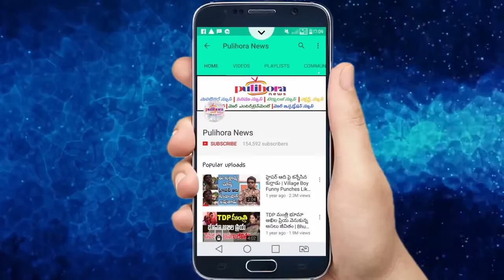Pawan Kalyan warned politicians at Praja poratayatra l Pulihora News